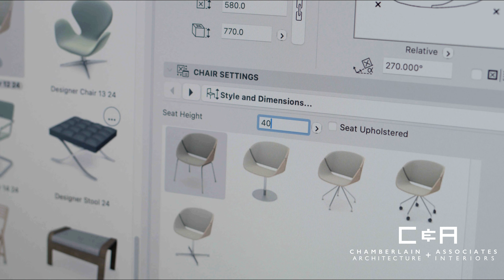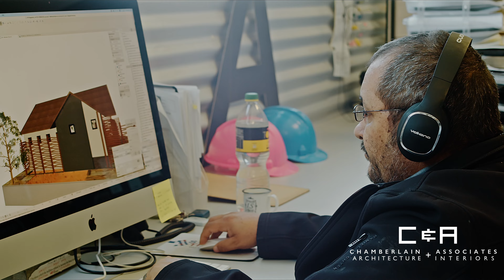CAA company comercial